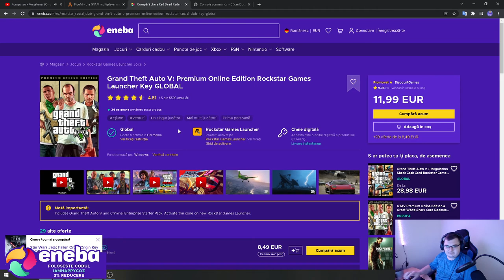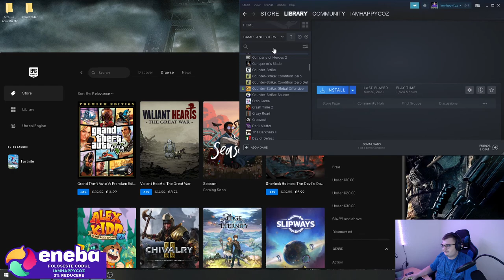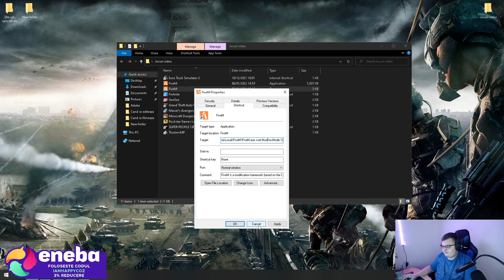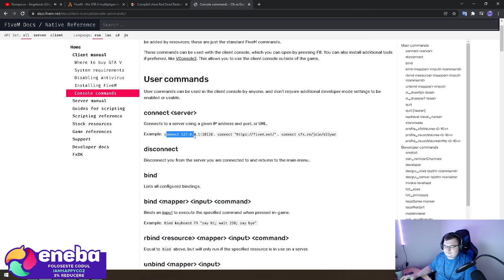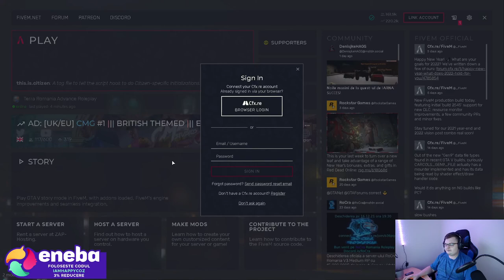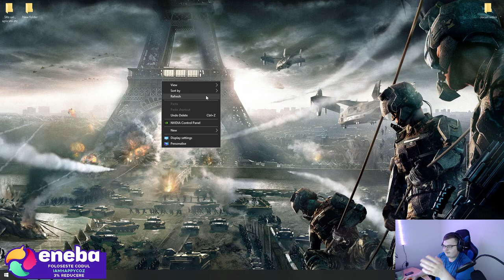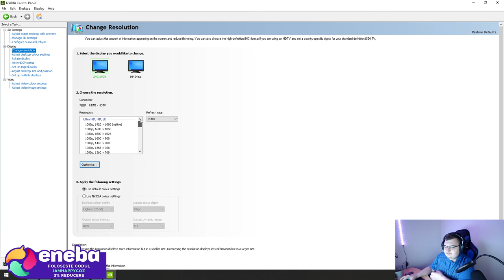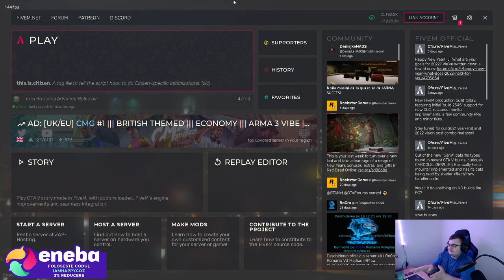Cum sa iti instalezi Gta ul , niste comenzii in Consola + cateva setarii utile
🛡️ Happy Community 🛡️

Consola fivem
Eneba:

Informatii pc:

💻 Accesoriile si perifericele pe care le folosesc:
📸 Camera pentru livestream: AUKEY 1080p
🎧 Casti: DIZA100 Onikuma Gaming Headset
🎙️ Microfon: Tonot TC-2030 Microfon
⌨️ Tastatura: Sharkoon Skiller SGK4 Gaming
🖱️ Mouse: TRUST GXT 108
🧣 MousePad: RuoCherg Gaming Mouse Mat with RGB Lighting,
🖥 Monitor secundar: HP 60HZ
🖥Componetele PC-ului de Gaming:
🎛 Procesor: Intel Core i7-9700 CPU 3.00 GHz
📼 Placa Video: nVidia GeForce RTX 2060 Super 6gb
🎞 Memorii RAM: 16 GB